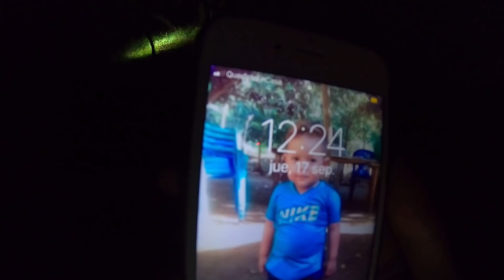Nunca Vayas Al Bosque A Media Noche Porque Esto Te Puede Pasar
EN ESTA OCASION TE MOSTRAMOS TODO LO QUE HAY QUE VIVIR DURANTE UNA NOCHE COMPLETA EN EL BOSQUE, DESDE ARMAR LAS TIENDAS COCINAR Y LO MÁS INTERESANTE QUE PUEDE OCURRIR DURANTE LA OSCURIDAD

AQUÍ ENCONTRARAS:
RETOS,
CAMINATAS,
AYUDA SOCIAL,

AQUÍ ENCONTRARAS:
RETOS,
CAMINATAS,
AYUDA SOCIAL,

MACHUCA 10 DE ENERO
NELSON 7 ABRIL

NELSON 7 ABRIL